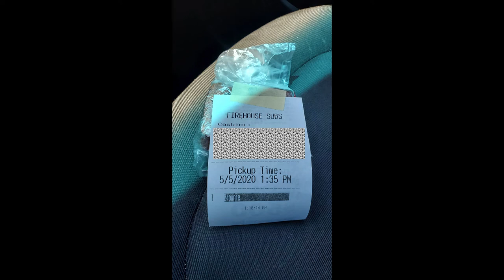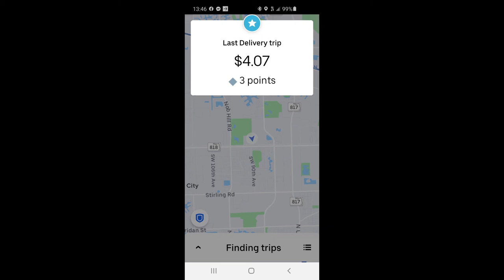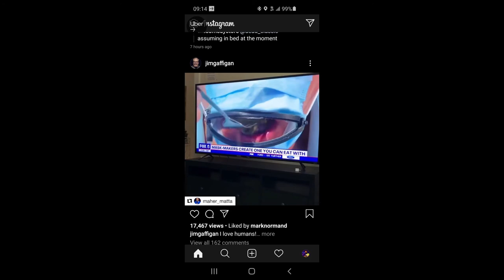I go over my pictures with you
My name is Marvin, I am a comedian from sunny South Florida. I upload videos weekly to this channel and it can be anything from trying new foods to letting Google translate a list of instructions for me. Feel free to follow my other social media accounts: